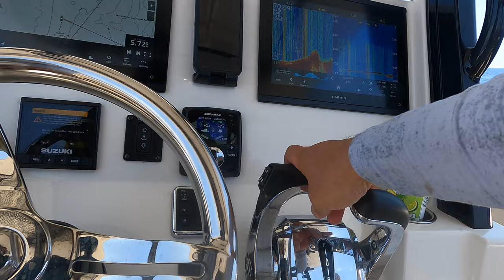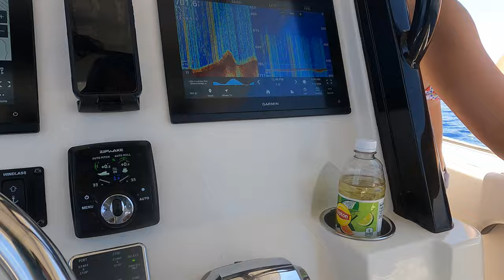Ep 35 Mahi Madness / Offshore Adventure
In this episode we go way off shore in search of Mahi.  We find them and something we didn't expect.    The kids even jumped in the water at 800'.   We did some deep dropping this day, but we'll save that for another episode.  Come along as we explore the deep off shore of the Florida Keys.